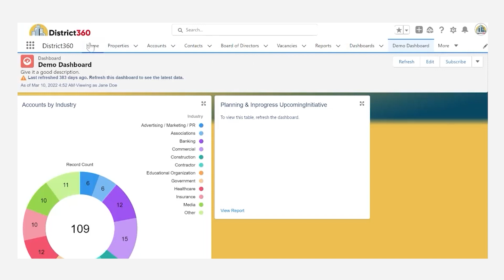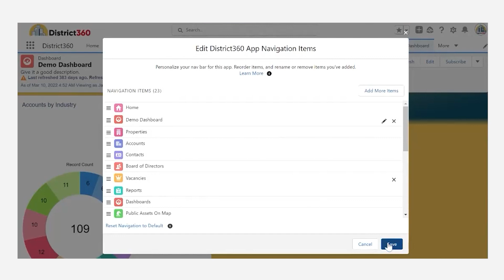Personalized Dashboards - How to Pin a Dashboard to Navigation Bar in District360 for Salesforce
Learn How to pin your custom dashboard to the navigation bar for easy and quick access in District360 Salesforce.